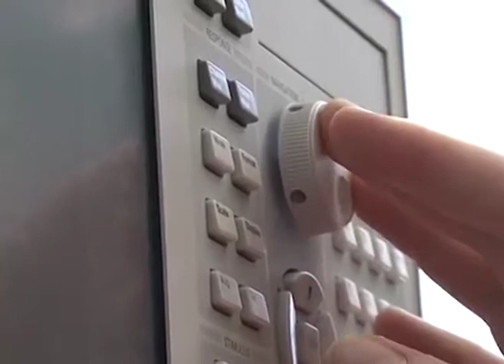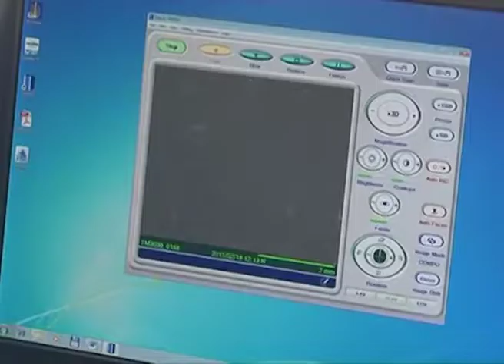Biosens – Ispitivanje kvaliteta zemlje i semena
Srbija je jedina zemlja koja nije članica Evropske unuje a dobila je slobodu pristupa informacijama ,,sentinel’’ satelita, tako da sada roboti ,,Lala’’ i ,,Sosa’’ novosadskog instituta ,,BioSens’’ mogu s tim podacija, između ostalog, da na domaćim njivama odrede kvalitet zemlje i koje seme gde treba sejati